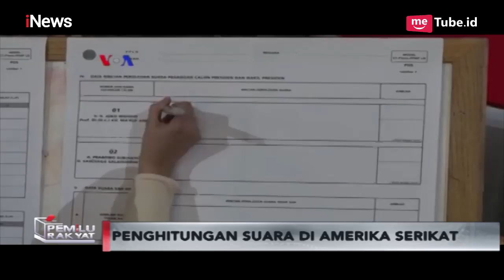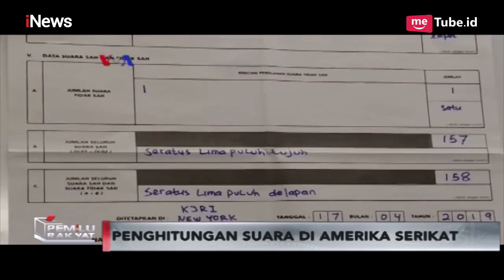Perhitungan Suara di Amerika Serikat, Jokowi-Ma'ruf Unggul - Pemilu Rakyat 19/04